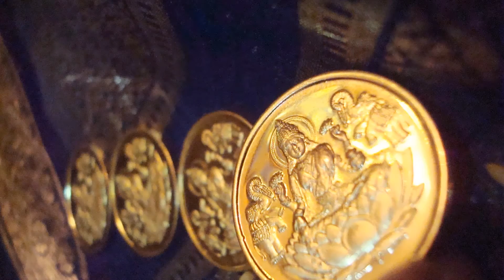varalakshmi vratham 2013 satya bondada